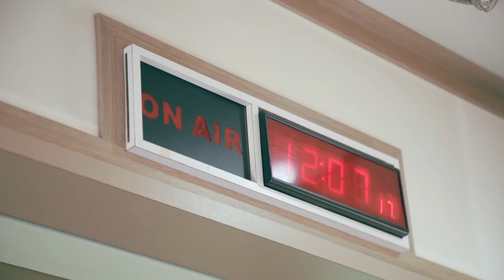爆點「恒」久遠 精華永留傳！【宅神 ft 江星翰】2020-03-05